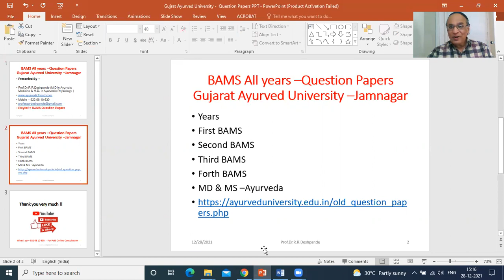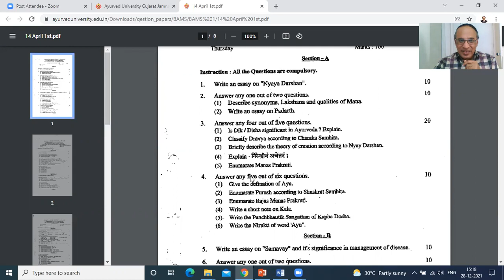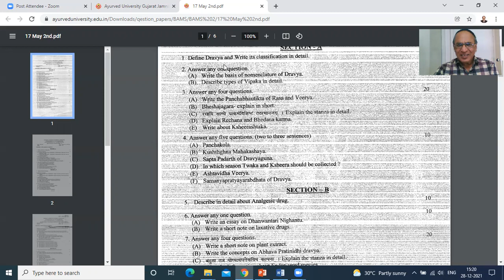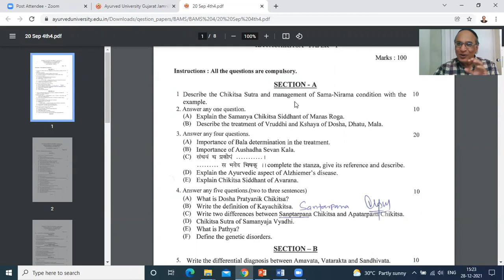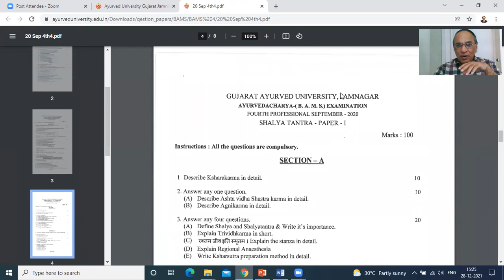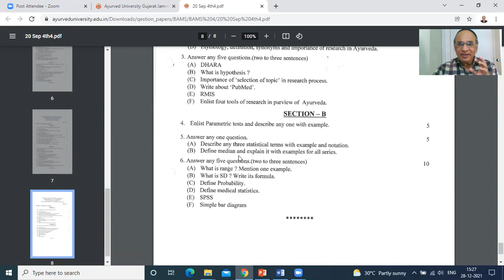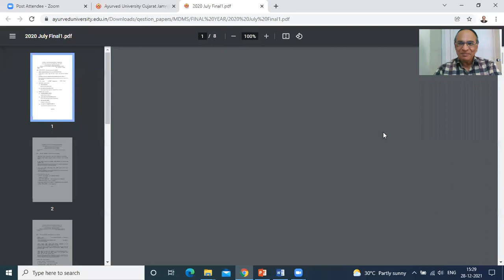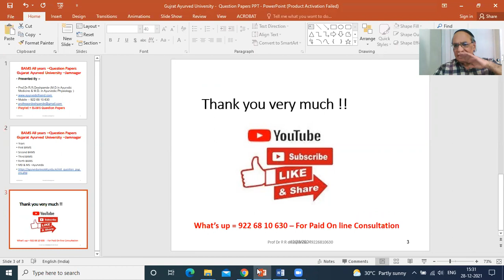Question Papers l Gujaratha Ayurved University l BAMS Question Papers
@ Ayurveda Academy
Gujarat Ayurved University ,Jamnagar
Questions Papers of Gujaratha Ayurved University
Of All Years of BAMS